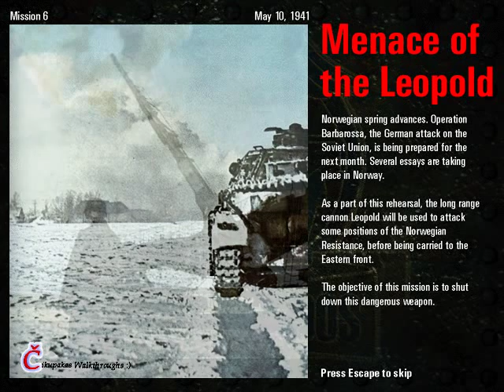Commandos: BEL walkthrough - Menace of the Leopold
After longer break, I`ve done one more walkthrough, this time mission, - "Menace of the Leopold. Main objectives are to destroy huge nazi`s gun(leopold) and get out of there alive.
First step would be to clear the ruined building(Green Beret will do the trick). Secondly, we knife few soldiers more and blow up the patrolling car, because it`s pain in the eye. Two soldiers should come, so it`s good oppurtunity to take them out, without raising an alarm. Use sniper to take out guy on the building. Clear area near between canon and enemy`s headquaters as i`ve shown. Now, Green Beret should clear second ruined building, so these soldiers up there, wouldn`t make us trouble later.
Ok, next step is to clear northern area of the map, so it would be possible to get away. To blow up leopold is a piece of cake, but to blow up and succesfully get out alive is a little bit trickier, so you need to be prepared. Make sure you killed all soldiers, which wouldn`t bother you to escape, gather all your men, around the escaping place, blow up canon and as soon as truck appears, order your men to get inside it. Otherwise, enemies will blow it up.